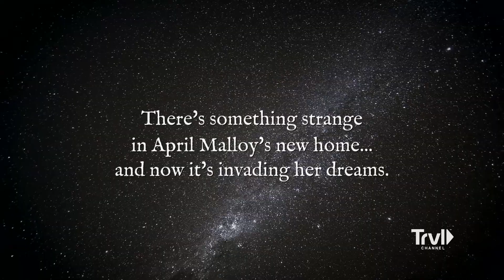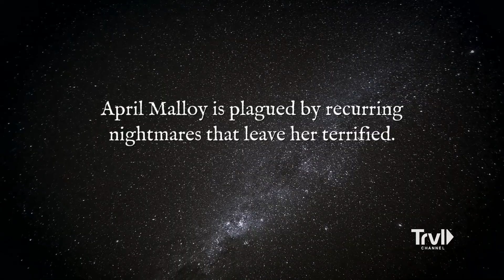Unknown Beings Turn Woman's Dreams Into Nightmares | My Horror Story | Travel Channel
A six-year-old boy is thrilled to have his own room in a new home until he meets the demonic entity residing there. A woman wonders if her nightmares are connected to her difficulty conceiving -- or a more horrific truth.

Ordinary people share their chilling true tales of surviving the unknown. From hellish possessions and blood-drawing spirits to alien abductions and otherworldly creatures, these brave storytellers are shaken to the core as they recall their grave encounters with dark paranormal forces. It's a wild, horror-filled ride through the supernatural..